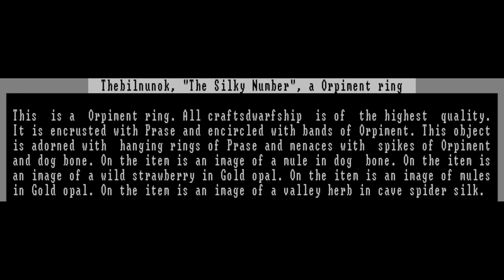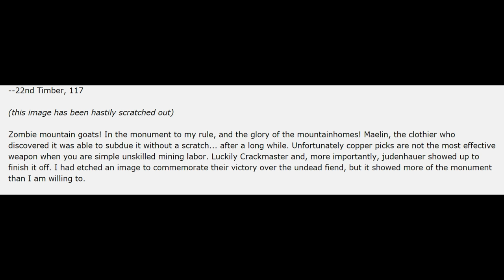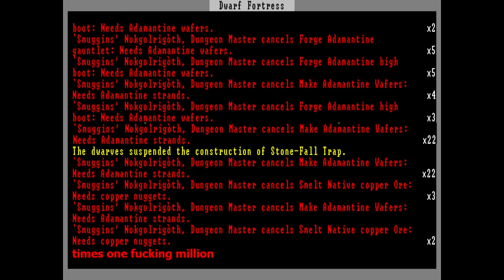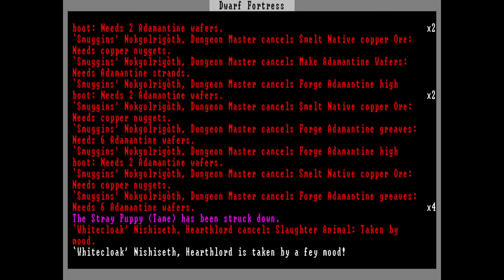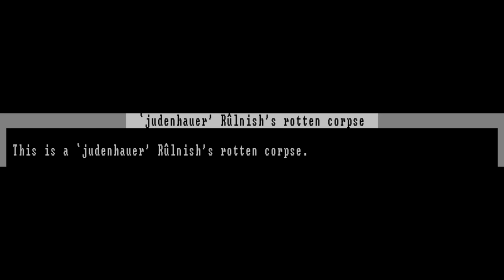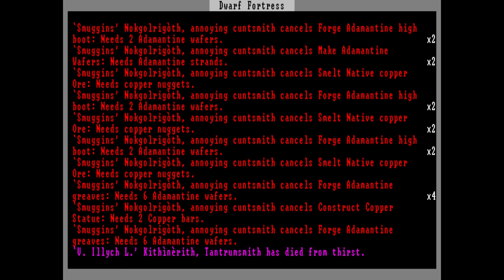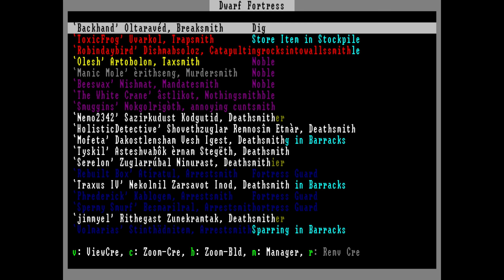Let's Read Headshoots: Episode 15, The Good Professor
Smuggins, the Dungeon Master, cancels Procrastinate: Needs to make new video.